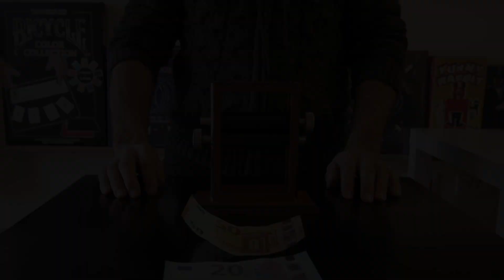Imprimerie a billet big - Money printer big